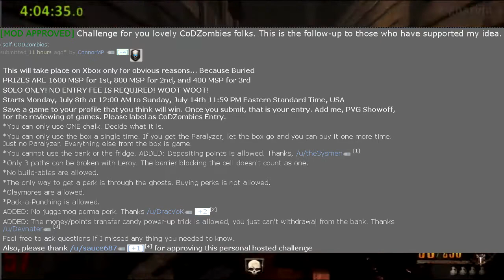Undeaddit Challenge With Prizes! By ConnerMP July 8 - July 14 (Xbox Only)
This will take place on Xbox only for obvious reasons... Because Buried

PRIZES ARE 1600 MSP for 1st, 800 MSP for 2nd, and 400 MSP for 3rd

SOLO ONLY! NO ENTRY FEE IS REQUIRED! WOOT WOOT!

Starts Monday, July 8th at 12:00 AM to Sunday, July 14th 11:59 PM Eastern Standard Time, USA

Save a game to your profile that you think will win. Once you submit, that is your entry. Add me, PVG Showoff, for the reviewing of games. Please label as CoDZombies Entry.

Rules:
*You can only use ONE chalk. Decide what it is.
*You can only use the box a single time. If you get the Paralyzer, let the box go and you can buy it one more time. Just no Paralyzer. Everything else from the box is game.
*You cannot use the bank or the fridge. ADDED: Depositing points is allowed. Thanks, /u/the3ysmen
*Only 3 paths can be broken with Leroy. The barrier blocking the cell doesn't count as one.
*No build-ables are allowed.
*The only way to get a perk is through the ghosts. Buying perks is not allowed.
*Claymores are allowed.
*Pack-a-Punching is allowed.
ADDED: No juggernog perma perk. Thanks /u/DracVoK
ADDED: The money/points transfer candy power-up trick is allowed, you just can't withdrawal from the bank. Thanks /u/Devnater
ADDED: All wall weapons are allowed. Thanks /u/Monsterhand
ADDED: Perma Flopper cannot be used. Thanks /u/kklown